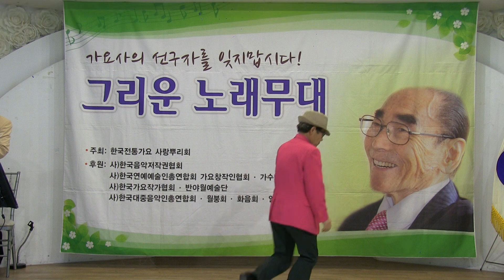가수박상주-꿈에본내고향 (제110회 반야월예술단 그리운노래무대2019 '19.06.04 파노라마뷔페)